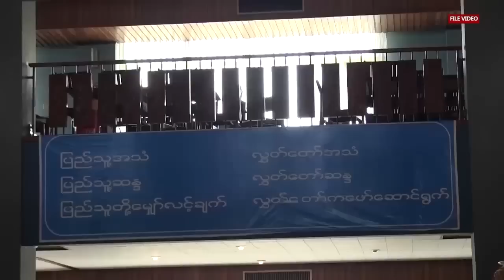Interview with Dr Nyo Nyo Thinn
ရန္ကုန္တုိင္းေဒသၾကီး ဗဟန္းၿမိဳ႔နယ္ကေန ျပည္သူ႔လႊတ္ေတာ္အတြက္ တသီးပုဂၢလ ကိုယ္စားလွယ္ ေလာင္း အျဖစ္ ၀င္ေရာက္ယွဥ္ၿပိဳင္မယ့္ ေဒါက္တာညိဳညိဳသင္းဟာ ရန္ကုန္ျမိဳ႔ဗဟန္းျမိဳ႕နယ္မွာ ေရြးေကာက္ပဲြ ေအာင္နုိင္ေရး ရံုးုခန္းကို မေန႕က ဖြင့္လွစ္လိုက္ပါတယ္။ ေဒါက္တာညိဳညိဳသင္းကို RFA သတင္းေထာက္ မမိုးကလ်ာဦးက ေတြ႔ဆံုေမးျမန္းထားပါတယ္။